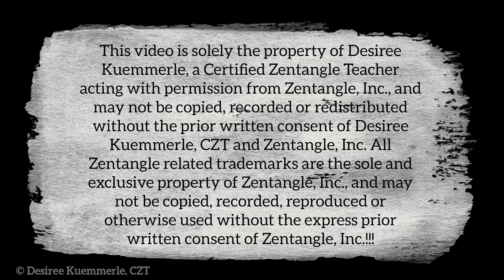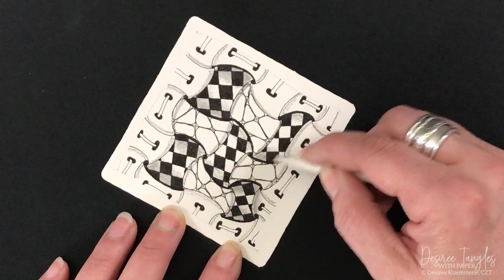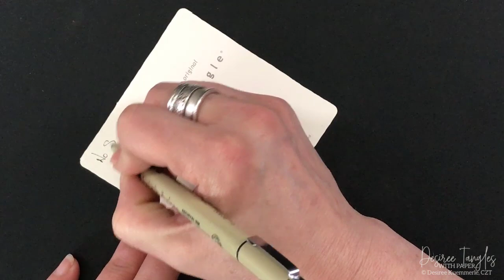ZENTANGLE® Tile #8 | Crazy Huggins and Knightsbridge| Beginner Tutorial Zentangle | No Voice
Every Sunday “We TANGLE Together!  Grab your supplies and let’s relax and ENJOY creating Art together! See how basic strokes come together and create the unexpected!

The Zentangle® Method is the perfect way to sit back and relax and the best part is no one needs any artistic ability! The Zentangle Method is a meditative art form giving confidence and mindfulness with every stroke YOU make!

In today’s video we used the below tangles!
01:42 ~ CRAZY HUGGINS, by Zentangle®, Inc.
06:26 ~ KNIGHTSBRIDGE, by Zentangle®, Inc.
20:04 ~ n’ZEPPLE, by Zentangle®, Inc.
26:49 ~ LACED, by Mary Elizabeth Martin, CZT

---Products I used for this Zentangle! – BUT Use what YOU have! ---

Zentangle Tile – Square 3.5
Black Micron 01 Pen
Black Micron PN Pen
Graphite Pencil
White Chalk Pencil
Blending Stump(s)

I have launched the INTRODUCTION to The Zentangle® Method in my Teachable School!
In this course, you will learn the skills and origins of The Zentangle ® Method, gain confidence in your art, and together we will complete two pieces of Art!

Be Inspired and ALWAYS Be Creative!
Desiree Kuemmerle

***Desiree Tangles with Paper Facebook Group! – IT’s FREE TOO***
Come join us to learn new tangles, We have FB LIVES, EXCLUSIVE Videos, Tangle ZOOMS, and so much more!

If you are looking for Zentangle Supplies so you can have fun with to get you tangling!

All items used in this video are purchased by me!
!!!This video is solely the property of Desiree Kuemmerle, a Certified Zentangle Teacher acting with permission from Zentangle, Inc., and may not be copied, recorded or redistributed without the prior written consent of Desiree Kuemmerle, CZT and Zentangle, Inc. All Zentangle related trademarks are the sole and exclusive property of Zentangle, Inc., and may not be copied, recorded, reproduced or otherwise used without the express prior written consent of Zentangle, Inc.!!!